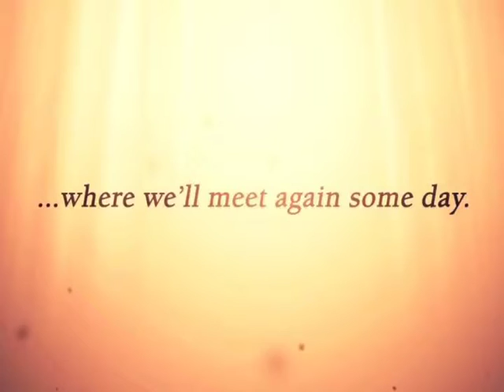Mary Rose Faith 2004 - 2013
This is the video that was done by the funeral home for Mary's wake.  IF the music is not on for you -- try clicking on audio and hopefully you will hear the songs.